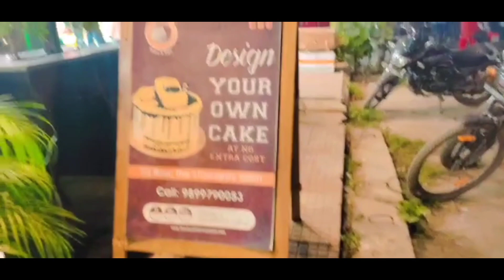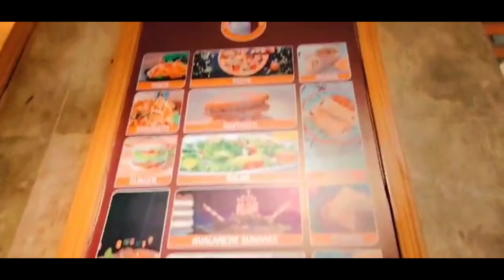A Day with best friend||hardest goodbye||fun,gossip&food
pallavi is my only bestie whom I need forever in my life and she be like my backbone saying goodbye to her is the hardest thing to do but I wish her all the luck for her future nd sending her lots of love❤